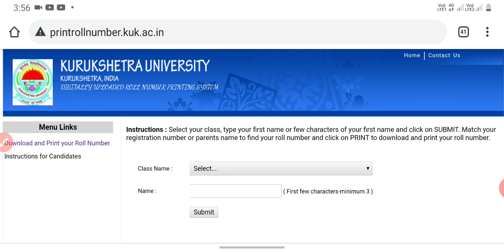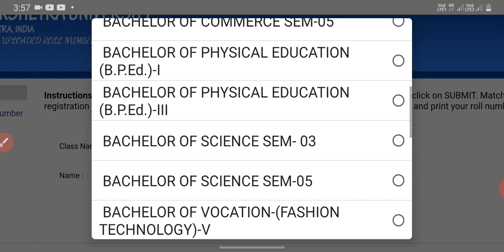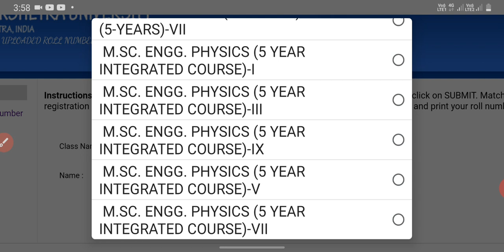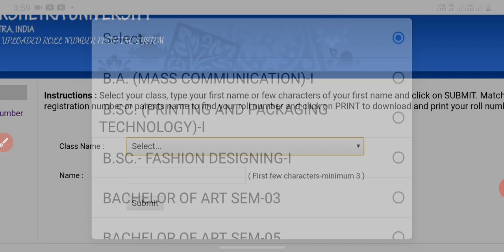Kuk B.tech Date Sheet ? || Admit Card ? || Exam mode ?